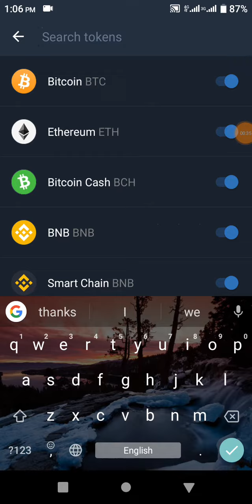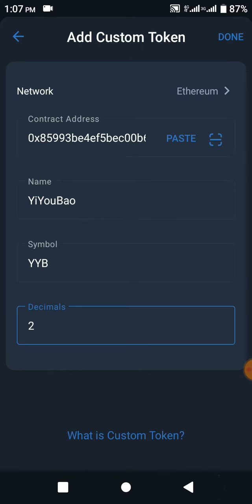Free Airdrop : Claim : 99,000,000,000,000 YYB Token In Trust Wallet Without Fees [July 2021]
YYB Token Contract address

0x85993be4ef5bec00b62ba7e46a8a70f353182b3e

Decimals : ( In the video )

trust wallet free tokens convert to ethereum,
Online earning,
token 2021,
free airdrops,
airdrop trust wallet 0 bnb,
1 inch airdrop trust wallet,
instant airdrop,
instant airdrops
new airdrop coins free,
new dogecoin airdrop